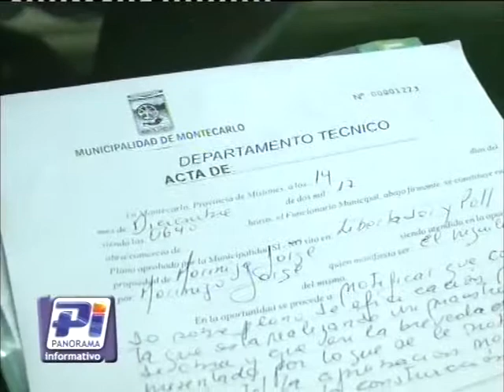El ejecutivo acciono legalmente contra comercio irregular.-